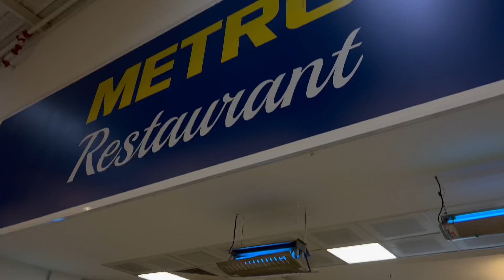День в Анталии 🇹🇷 Показываю туалеты 😨 Гигантский водопад 💦 Metro зашквар 🥲